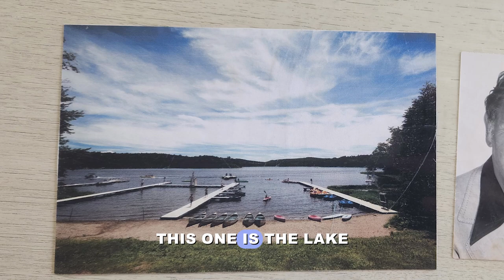Dream Tidbit #46 A Visit From My Father | TheDreamAnalyst.com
As you probably already know, I look at dreams from a psychological perspective. After 50 years at it though, I am quite certain, there's so much more going on outside my niche which is all about the language of metaphor, and the problem-solving we are doing in our dreams. Here is a story about an experience I had, that even today, after almost 22 years, still gets me in the heart. I often say we are multi-tasking when we sleep, except in this case, it was a childhood friend of mine who was proving this idea!

Your comments and thoughts are welcome!

Discover the unique language of your dreams! Learn how personal memories and experiences shape the symbols in your dreams.

Video Title: Dream Tidbit A Visit From My Father | TheDreamAnalyst.com

This video is about A Visit From My Father, but It also covers the following topics:

Dream Symbols Decoded
Personal Dream Dictionary
Understanding Dream Language

 ✅ About The Dream Analyst

The Dream Analyst, Layne Dalfen, offers insights into dream interpretation and shares some of her dreams. She writes the Understanding Dreams column at Psychology Today. She is also known as the Dream Catcher at Oprah Daily, where she was a columnist for 2 years. Layne is the author of Have A Great Dream, Book 1; The Overview, and Book 2; A Deeper Discussion. She is a speaker and a problem-solver. Learn the method Layne developed so that you can learn about yourself by examining your dreams.